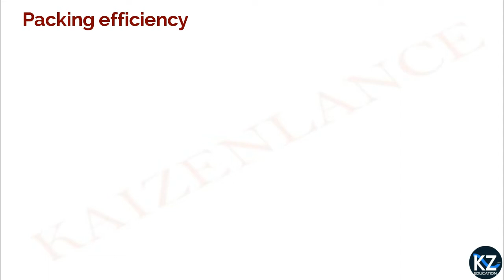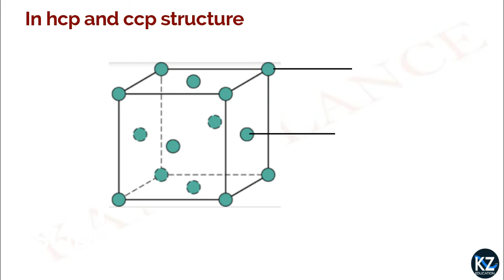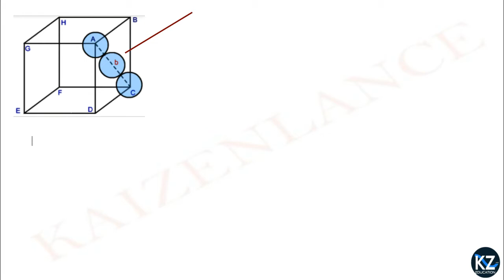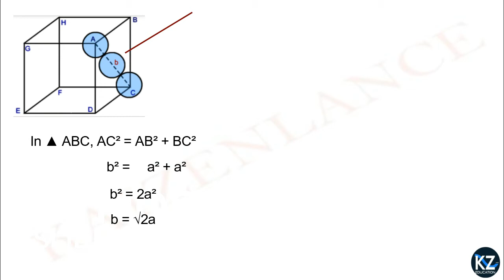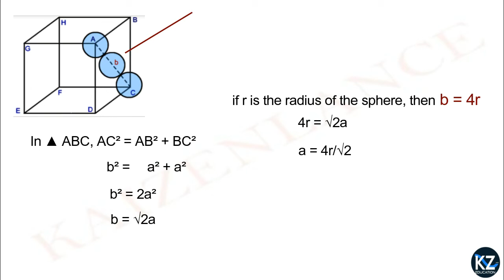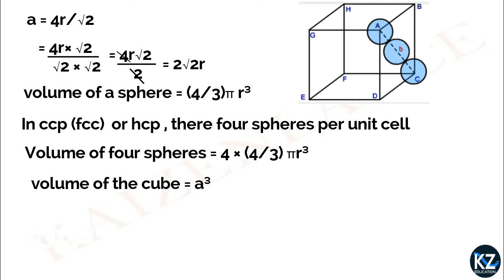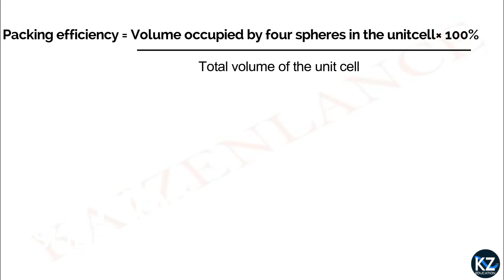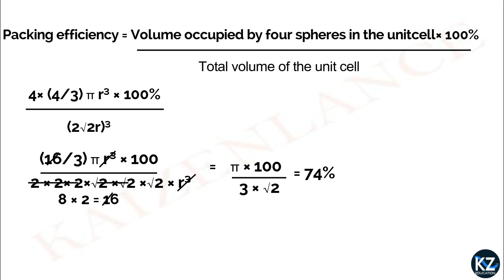Calculate of % packing efficiency (fcc)||HSE||NEET||KEAM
Plus two Chemistry-Solid State
Topic: Calculate of % packing efficiency (fcc structure)

LANGUAGE :  English mixed with Malayalam

FOR ANY DOUBTS CONTACT DIRECTLY